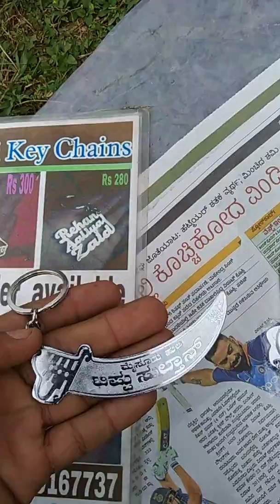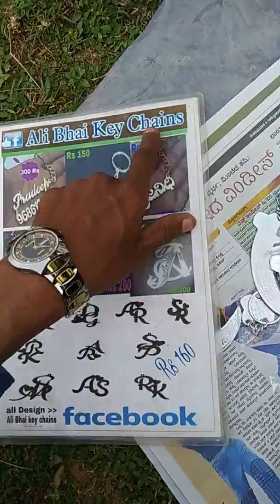Tippu sultan key chains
all india courier available

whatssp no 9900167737